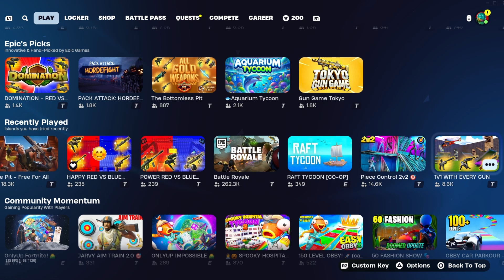fortnite# 1v1 jayden on ps5 controller